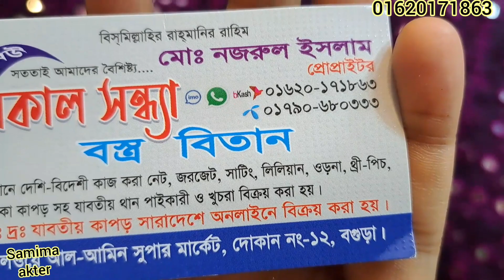বর্তমান সময়ের সবথেকে ভাইরাল কালেকশন পেয়ে যাচ্ছেন মাত্র ২৫০ টাকা গজে🥰 ম্যাচিং ওড়না সাথে💥💥